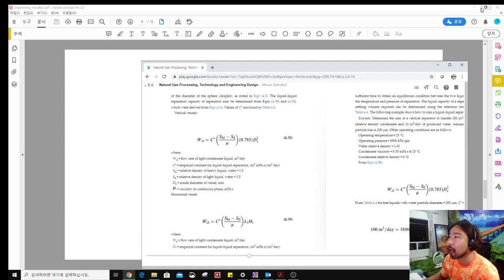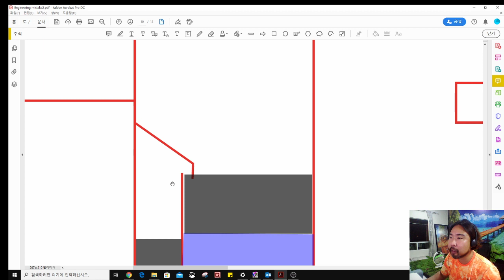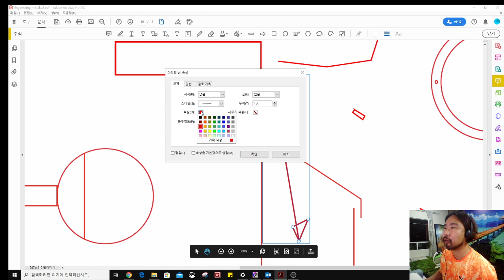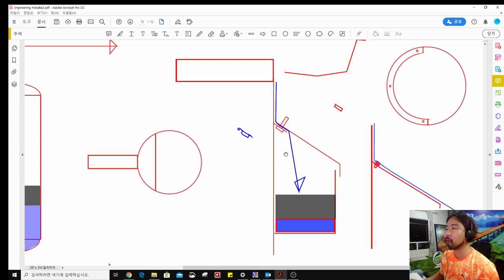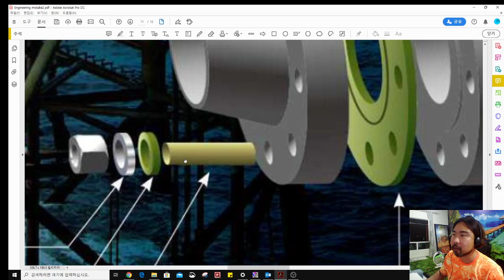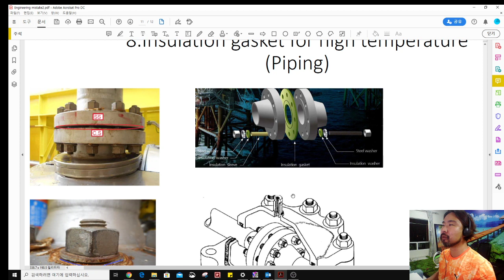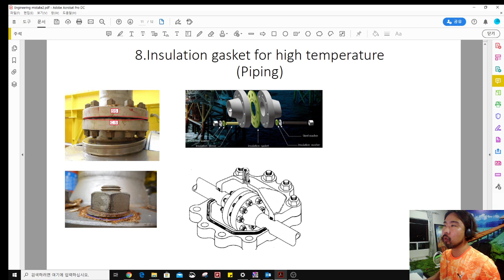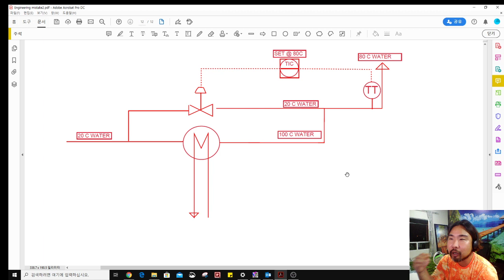공유하고 싶지 않은 설계실수 3탄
(닉's 링크 트리 EPC 및 Package Vendor 에서 흔히 일어날 수 있는 plant engineering 실수에 대해서 이야기 해 보았습니다.
네이버 블로그 네이버 카페 오프라인 얼굴공개 카톡방